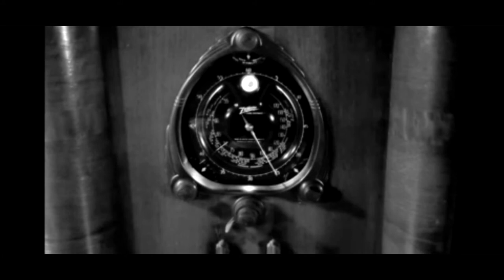The Shadow Radio Show: Episode 38 Murder On Approval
THE SHADOW - Murder On Approval
First Aired:  June 12th, 1938
Staring:
    Orson Welles as The Shadow / Lamont Cranston
    Margot Stevenson as Margot Lane

Note:  Approximately a Minute of instrumental music has been trimmed between the initial greeting and the BF Goodrich opening promo.